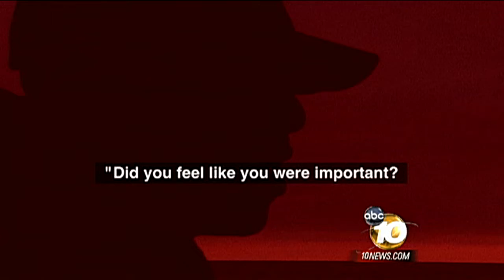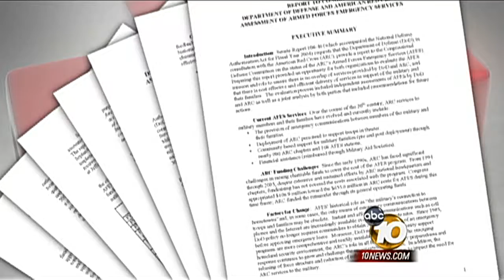RED CROSS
Aired: 07-12-12